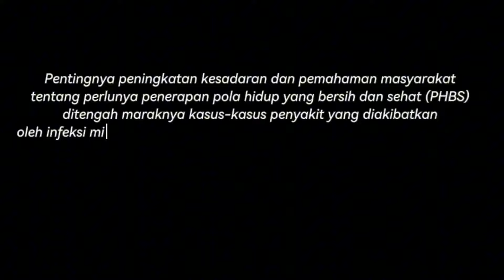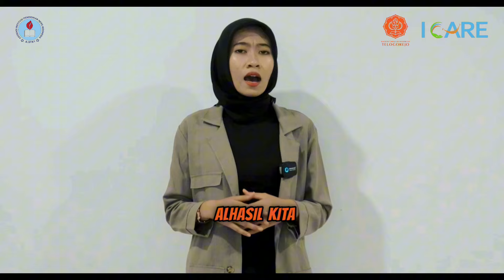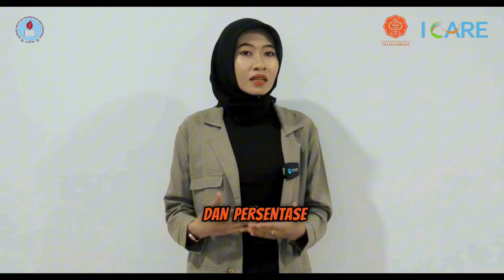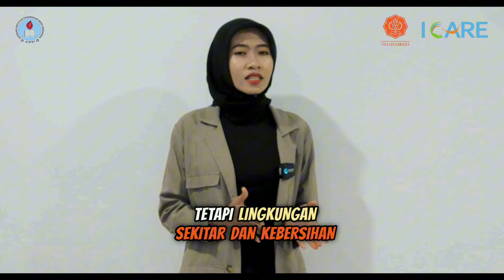Speech Contest - Penerapan Pola Hidup Sehat Dalam Kehidupan Sehari-hari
Hallo JiwaMudaIndonesia!
Kesehatan adalah aset masa depan dan merupakan modal untuk mencapai hidup yang sejahtera. Banyak faktor yang menunjang agar hidup kita dapat sehat. Salah satunya adalah lingkungan yang bersih.

Kalau mau sehat maka harus bersih dan jika mau bersih maka akan sehat. Perilaku Hidup Bersih dan Sehat (PHBS) merupakan langkah awal yang dapat dilakukan JiwaMudaIndonesia untuk mencapai derajat kesehatan yang optimal bagi setiap orang. Kondisi sehat tidak langsung terjadi, tetapi harus melalui berbagai upaya, dari yang tidak sehat menjadi sehat serta menciptakan lingkungan yang bersih dan sehat. Upaya ini tidaklah mudah, harus mulai menanamkan pola pikir sehat yang menjadi tanggung jawab kita bersama, dan upaya ini bisa dimulai dari diri sendiri.

Penasaran bagaimana cara JiwaMudaIndonesia menerapkan PHBS dalam kehidupan sehari hari?

Enjoy watching, hopefully it's useful. See u!